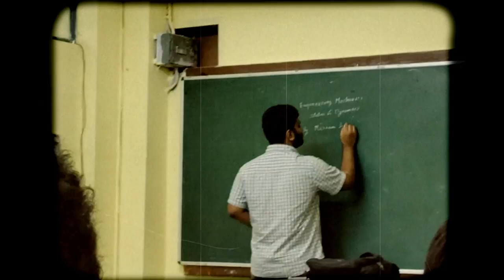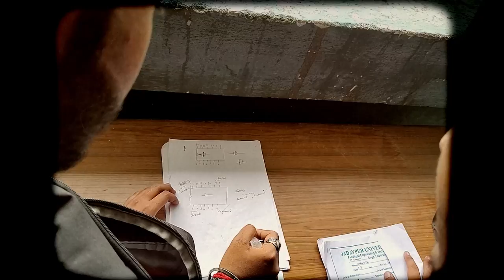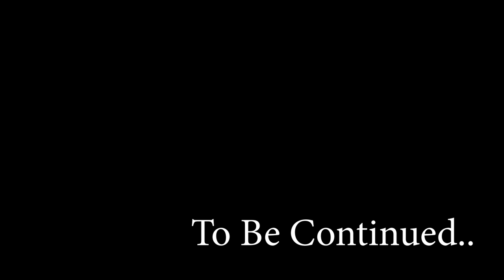My First Year at Jadavpur University ⚡ft. Power Engineering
Well the Most awaited video. It was like a dream to me to create this video and today here it is.
That's Power'26  for You.